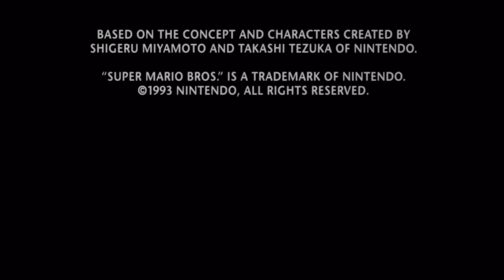After Ending/An Orion Pictures Release (1993)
Requested by: MagicalBlossom 235

Taken from the end of “Super Mario Bros.” (1993) if Orion released it instead of Hollywood.

NOTE: Fake/fan-made